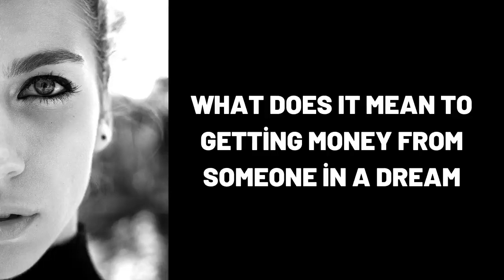What Does It Mean To Getting Money from Someone in a Dream?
Wat beteken dit om geld van iemand in 'n droom te kry?,
Was bedeutet es in einem Traum Geld von jemandem zu bekommen?,
ماذا يعني الحصول على المال من شخص ما في المنام؟,
Yuxuda Birindən Pul Almaq Nə Deməkdir?,
梦见从别人那里拿钱是什么意思？,
Qu'est-ce que cela signifie d'obtenir de l'argent de quelqu'un dans un rêve ?,
सपने में किसी से पैसे मिलने का क्या मतलब होता है?,
¿Qué significa obtener dinero de alguien en un sueño?,
Cosa significa ottenere denaro da qualcuno in un sogno?,
Что означает получить деньги от кого-то во сне?,
dream,
dreams,
dream interpretation,
dream dictionary,
in a dream,
dream meaning,
sleepy soles,